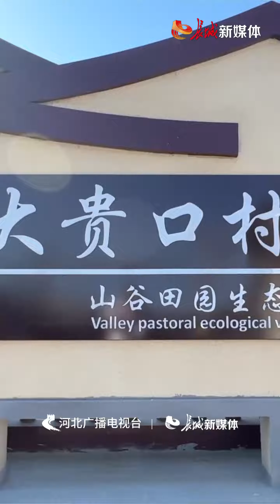蝴蝶兰香飘大贵口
“白天鹅”“安娜”“火山玫瑰”……这些啊，都是承德双滦区大贵口村花卉大棚里的蝴蝶兰品种，听说这里最近可热闹了，走，我带你去瞧瞧。
河北新闻联播报道，大贵口村立足特色资源，发展优势产业，唱响乡村振兴歌。这个花卉大棚就是村里新建的高标准日光温室大棚，光线充足，凉爽舒适，让小蝴蝶兰们住进了保温保湿的“空调房”。
“现在这个季节是大棚花卉培育的关键时期，是我们最忙的时候。您看这几万株蝴蝶兰，再过两三个月，就能上市销售了。”
大贵口村向来以草莓种植、采摘为主，为了让产业发展更多样，扩大增收途径，2021年村里调整种植结构，引进花卉特色种植，建了三个蝴蝶兰大棚。每个大棚约有840平方米，能容纳27000株蝴蝶兰花，目前已经培育品种二三十种，争奇斗艳的鲜花引来了大批游客观赏、购买。
“早就听说这里的草莓出名，没想到兰花也这么漂亮，假期正好带着孩子来这里玩，顺便挑上几盆带回家。我看这会要下雨了，然后晚上打算就在这民宿住下了。”
目前，凭借蝴蝶兰花的批发和零售，大贵口村的花卉大棚年营业额能达到60多万元，给村民带来了可观的收入。不光花卉大棚，大贵口村还建设了精品民宿“山谷人家”，户用光伏产业“山谷光伏”，线上、线下推广销售特色农产品的“山谷市集”等一系列项目，让大贵口越来越“靓”！